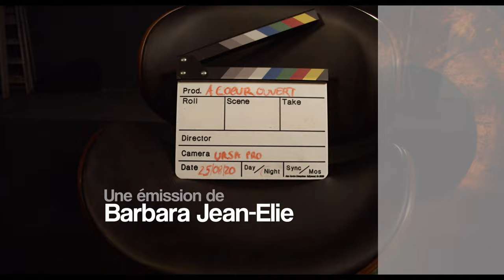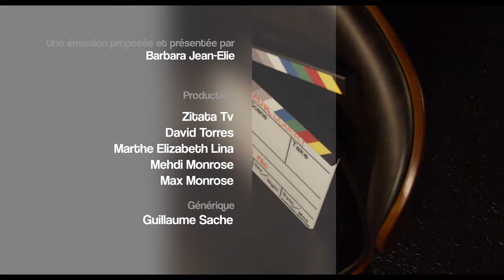A Coeur Ouvert - Avec Kali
Kali fait partie du patrimoine culturel de la Martinique. Il a donné tant de chansons à son territoire, des chroniques poétiques qui ont toutes une portée militante voire politique. A cœur ouvert avec Barbara Jean Elie, il revient sur les temps forts d'une carrière ancrée dans la Caraïbe.